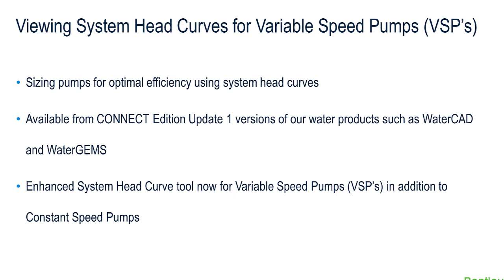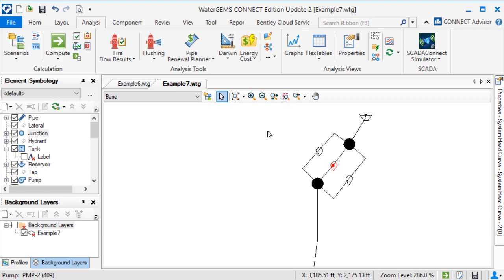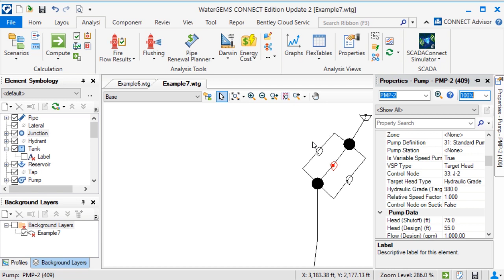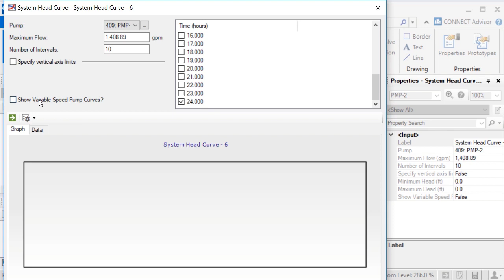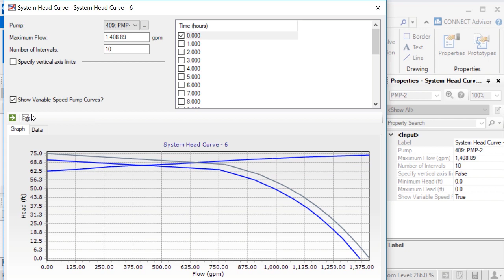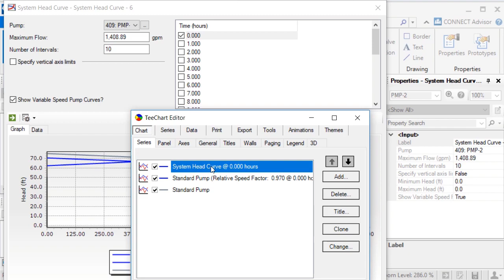Viewing System Head Curves for Variable Speed Pumps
Do you use variable speed pumps? Watch this short video to see how the CONNECT Edition of WaterGEMS and WaterCAD can help you visualize pump performance at different speeds in the System Head Curves tool.